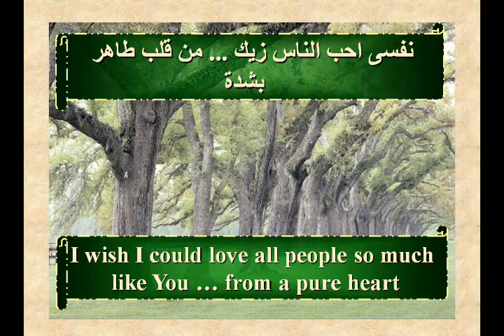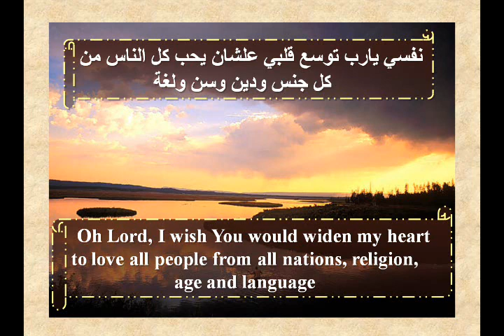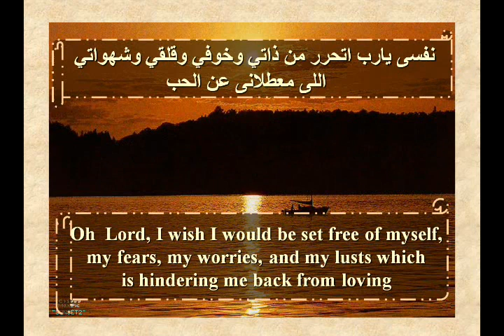كيف أحب - تأملات - أبونا داود لمعي - أندرو